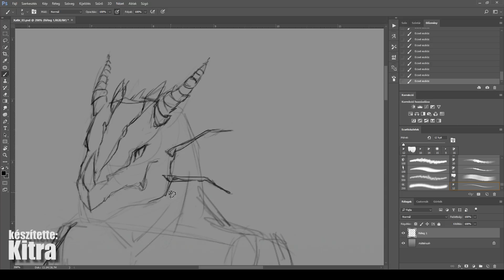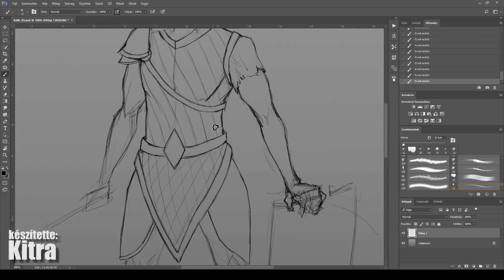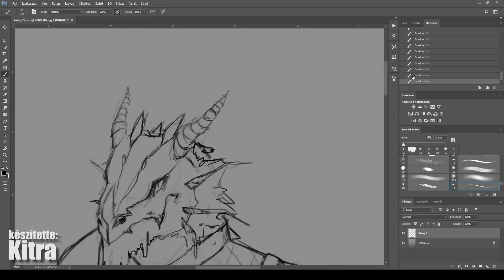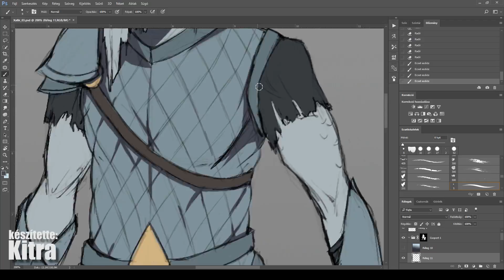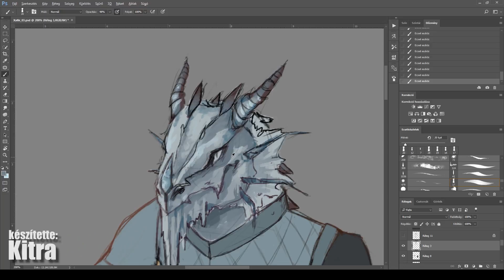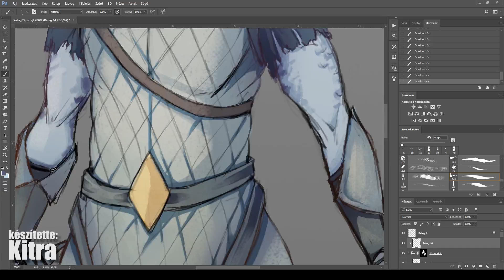XALLIR PAPÍRRA VETÉSE | Taverna | Speedart by Kitra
Ha jól szórakoztál, akkor ne felejts el feliratkozni az állandó tartalomért!

Mostantól podcast formában is visszahallgathatod adásainkat! Spotify, iTunes és soundcloud felüelteken egyaránt megtalálsz minket.

Játékostársakat vagy más Taverna rajongókat keresel? Irány a Discord szerverünk!

Szereplők:
Paplovag Gaming - Alex